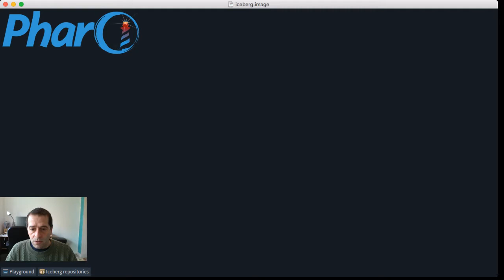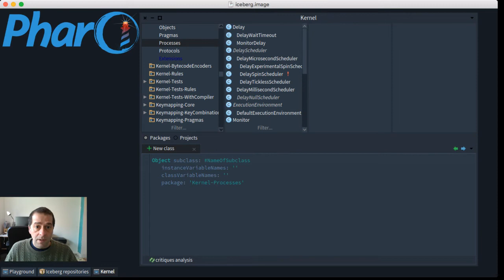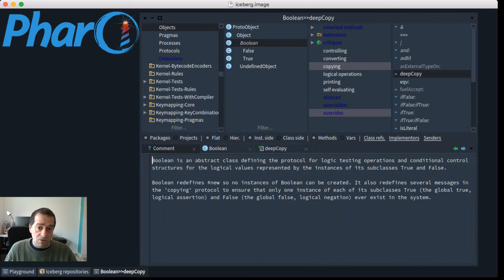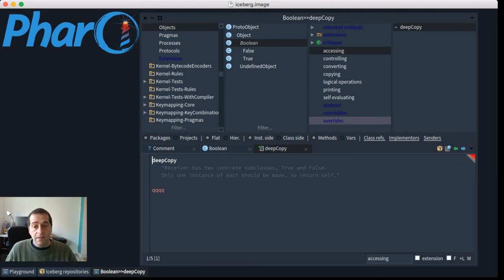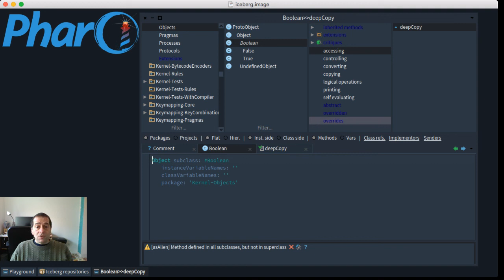calypso spotter tool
A scoped spotter for calypso, to avoid the use of mouse/track pad when coding.